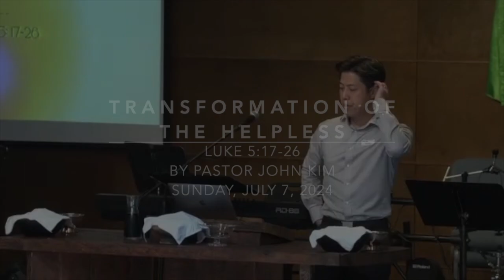Transformation of the Helpless (Luke 5:17-26)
by Pastor John Kim